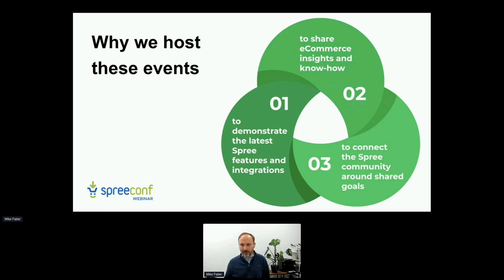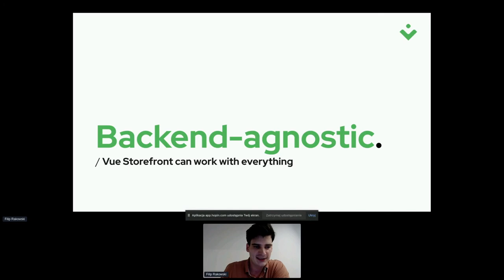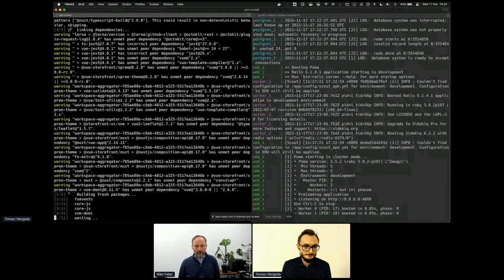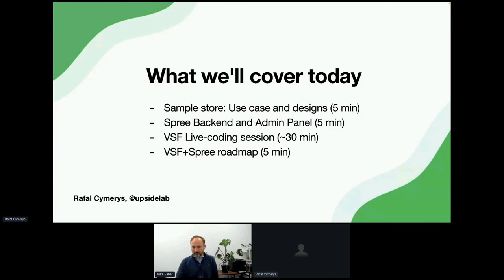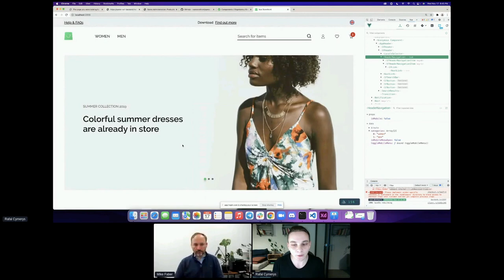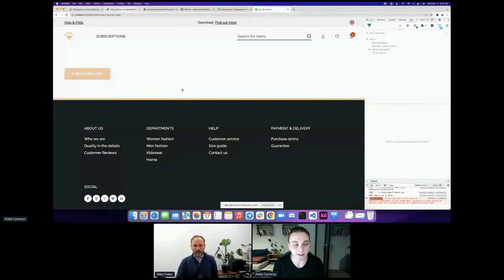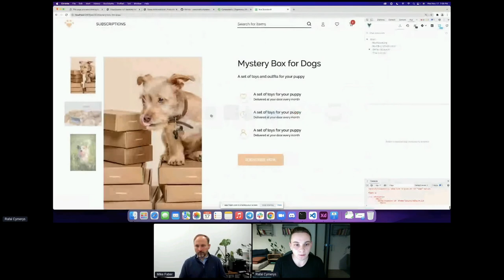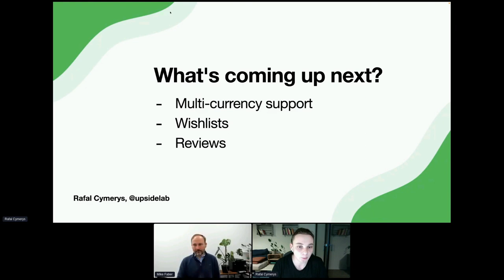Vue Storefront integration with Spree Commerce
Spree Commerce is a headless, API-first, ecommerce backend that gives developers limitless UX customization possibilities by allowing them to use the storefront solution of their choosing, whether it be a fully custom job or a pre-built integration.

One such integration is Vue Storefront, a lightning-fast frontend platform for headless eCommerce solutions. It comes with both reusable components to build custom storefronts and a default theme that allows developers to create a stylish eCommerce frontend. Vue Storefront facilitates the shaping of the customer journey, lets developers get creative, and provides a boost to your website’s performance to top it all off.